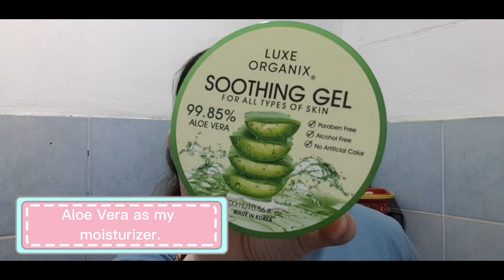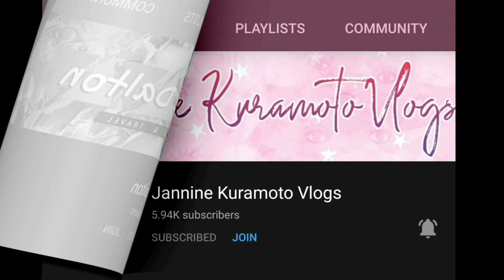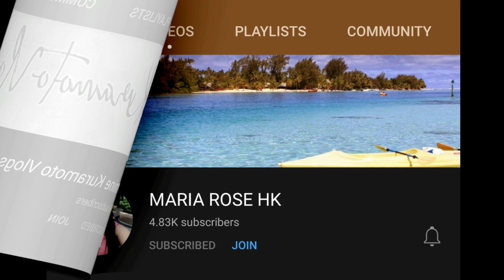EASY NIGHT TIME SKIN CARE ROUTINE | 5 EASY STEPS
Hello! I hope you are doing well! Thank you for being here!

I'm Toni Chua, I create videos about food, travel, beauty and self care.

More about me:
A hands on Mom 👩‍👧Loving wife 💑 Career woman 👩‍💻 Makeup Enthusiast💄 Strong and Independent woman 💪👩

Stay safe and happy always!